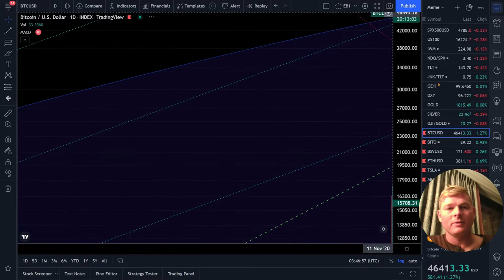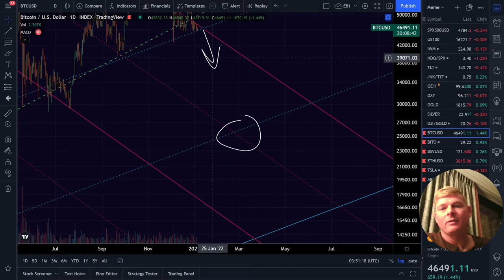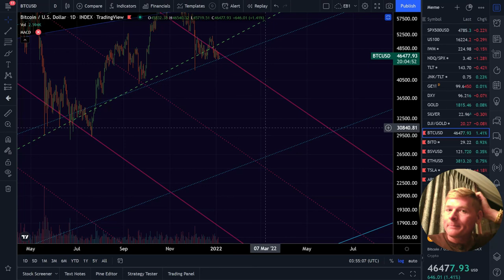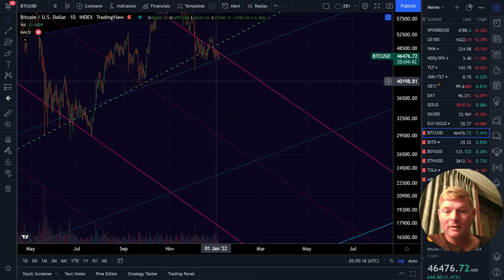BTC whale wallets sell off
BTC Bitcoin old whale wallets are being activated as we squeeze into this technical analysis triangle on bitcoin. Let's see what we get here over this week.

Edit2: I like this stock.